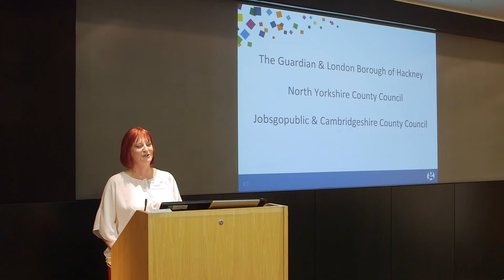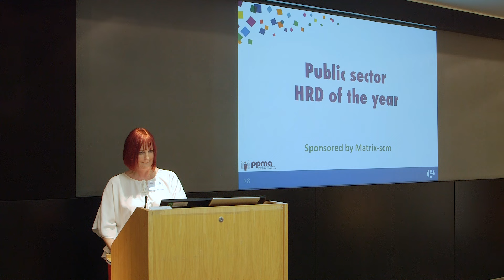PPMA Excellence in People Management 2017 - Shortlising Event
PPMA is delighted to share with you some memories of our amazing Awards shortlisting celebration held on April 4th at The Guardian. We hope this video gives you a great sense of the atmosphere on the day.
Thank you so much to TenHorizon, our Digital Social Media Partners, who prepared this for us.

We look forward to announcing our finalists at our Gala Dinner on Thursday 27th April.  Best of luck to everyone!